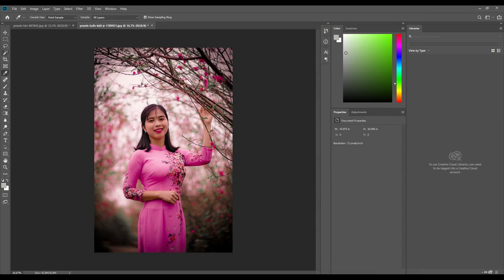How to joint picture editing -TD green background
This video This is a Editing Type video and the characters and story line is a fiction and we are trying to serve the Edit contents for only entertainment and educational purposes.